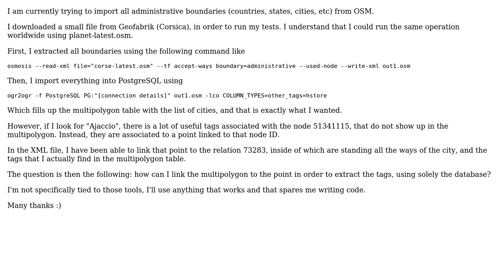GIS: Lost relation when importing from OSM to PostgreSQL with ogr2ogr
With thanks & praise to God, and with thanks to the many people who have made this project possible! You are responsible for your own actions.